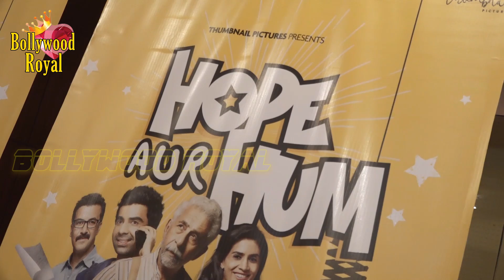Naseeruddin Shah, Sonali Kulkarnee & Others Launch Trailer Of ‘Hope Aur Hum’ Part 1